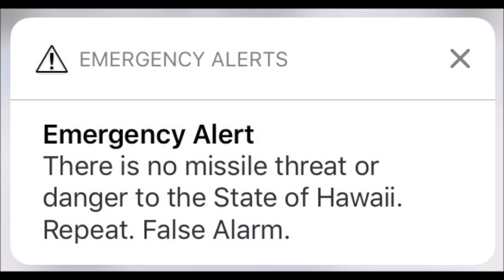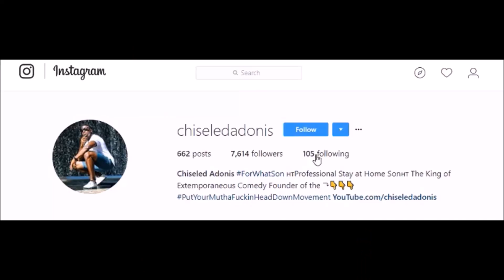NFL Divisional Round Weekend Playoffs Game Highlight Commentary (Patriots vs Titans)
Stevie Edwards
Gladius et Scutum
UnclePedro

I'm a bid nosed Haitian blooded loud mouth New Yorker with an opinion & a twisted sense of humor. I'm never after to say what's on my mind & more importantly I can out funny anybody on the planet.